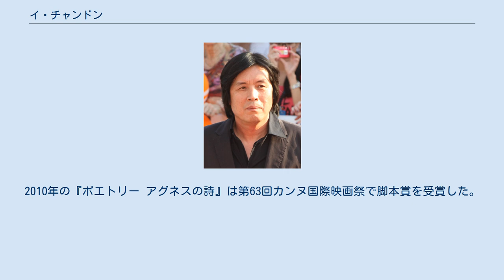イ・チャンドン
イ・チャンドン （이창동、1954年4月1日 - ） は、韓国の映画監督、脚本家、小説家、映画プロデューサー。
 1954年4月1日、韓国慶尚北道大邱市(現･大邱広域市)で生まれる。
1970年代後半から民主化運動の中心的存在として活動した。
1980年に慶北大学校師範学部国語教育学科韓国文学部を卒業。
その後、1981年から1987年まで教師生活を送っていた。
また、1987年には小説『戦利』を発表。
同作で東亜日報新春文芸賞を受賞した。
 1993年に『그 섬에 가고 싶다』の脚本を執筆し、映画界に進出。
1997年に長編『グリーンフィッシュ』で映画監督としてデビューした。
1999年の『ペパーミント・キャンディー』は国内で一部の熱狂的なファンを生んだ。
海外でも翌2000年の第53回カンヌ国際映画祭の監督週間部門に出品され、カルロヴィ・ヴァリ国際映画祭とブラチスラバ国際映画祭では審査員特別賞を受賞した。
 2002年の『オアシス』は第59回ヴェネツィア国際映画祭のコンペティション部門に出品され、銀獅子賞 （監督賞）を受賞した。
翌2003年には盧武鉉政権第1期内閣の文化観光部長官に就任。
2004年にはレジオンドヌール勲章オフィシエ章を受賞。
2007年の『シークレット・サンシャイン』は主演のチョン・ドヨンにカンヌ国際映画祭女優賞をもたらした。
2010年の『ポエトリー アグネスの詩』は第63回カンヌ国際映画祭で脚本賞を受賞した。
 監督作品 監督作品以外